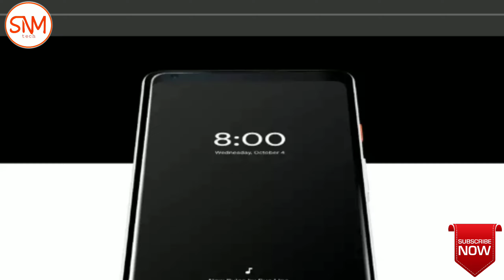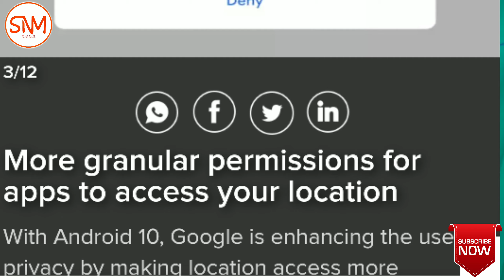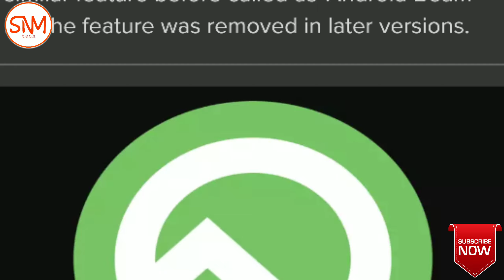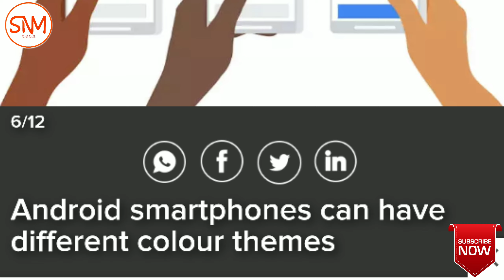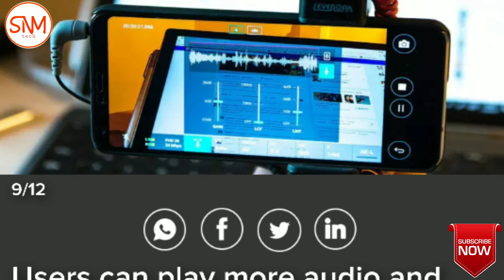Android Q new update 🔥🔥 || Black theme, desktop mode....🙂|| You should know ....📲📲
Dosto ajka video me me apko bataunga Android Q ke bare  me jo mereko to kafi a66a lag. Apkovi a66a lagega . Dosto is android Q me apko bohot sare new chease dekh ne ko milega . Kya kya milega uske liye to apko pura video dekhna hoga . To dosto me asa karta hoon ki aplog pura video dekhenge . Avi tak to ya update apko nahi milega bt bohot jaldi apko milne wala hay . Dosto avi jo phone foldable hay us phone me ya Android Q milega .
Or vedio a66a laga to like kariya ...

Your one like motivate me to make videos .

My gorillapod
My mic